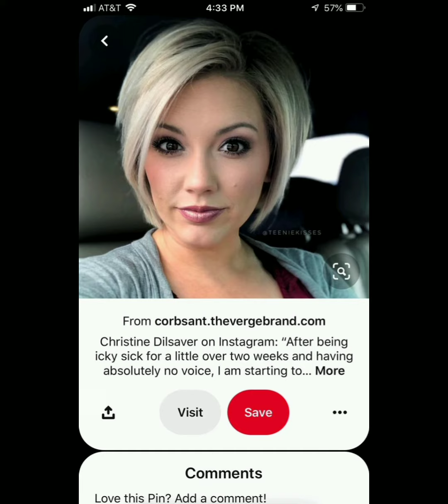Latest 50 short and long bob pixie haircut design images 2024